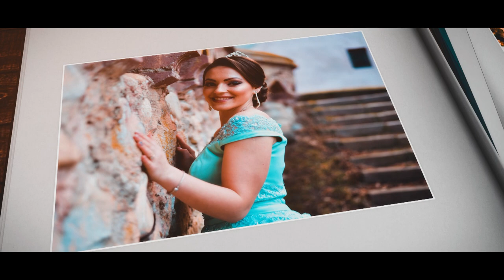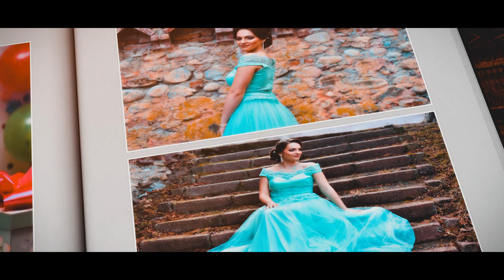Florinela- majorat 22.02.2020 ( oficial video) 2020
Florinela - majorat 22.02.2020